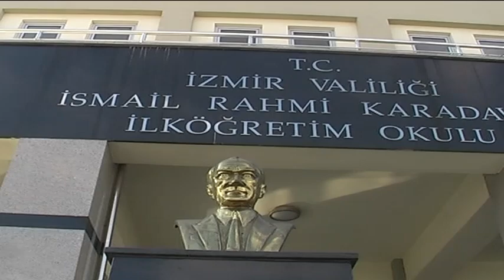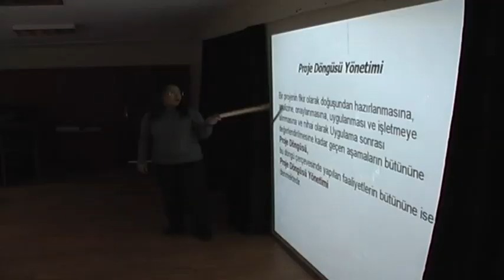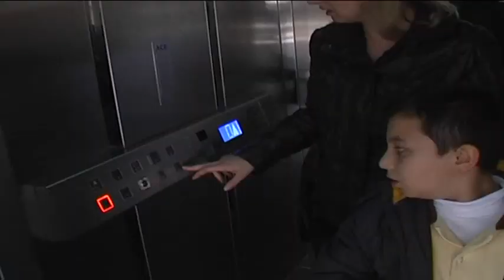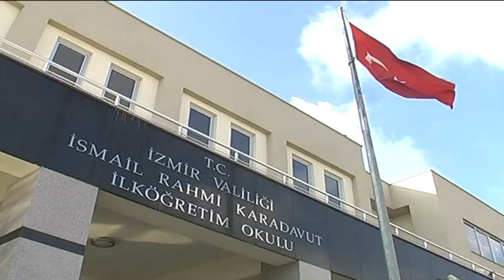KADRAJ PRODÜKSİYON ISMAIL RAHMI KARADAYI İLKÖĞRETİM OKULU 2011 TKY FİLMİ.mp4